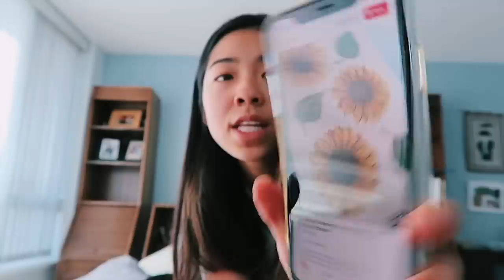painting my hydro flask (again)!!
Huge shout out to @alexdoestuff on instagram for telling me about the spray paint sealant, you're awesome :)